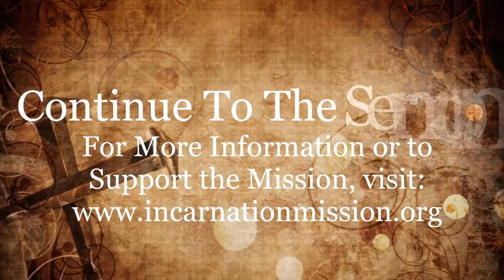"Say Your Prayers" "Cemeteries of London"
Incarnation Musicians perform Mike Roe's original, "Say Your Prayers" as well as Coldplay's "Cemeteries of London". Musicians: Mike Roe, Mark Harmon (77s) and Annmarie Fielding.